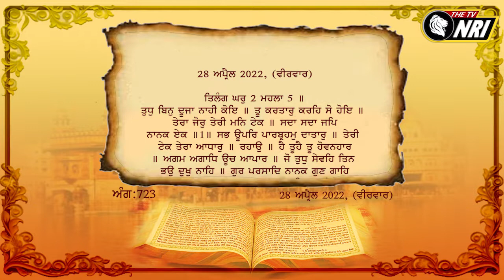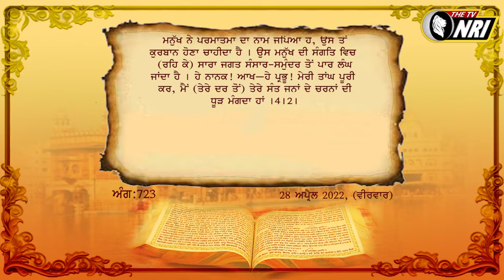ਅੱਜ ਦਾ ਹੁਕਮਨਾਮਾ 28-04-2022 || Today 's Hukamnama 28-04-2022